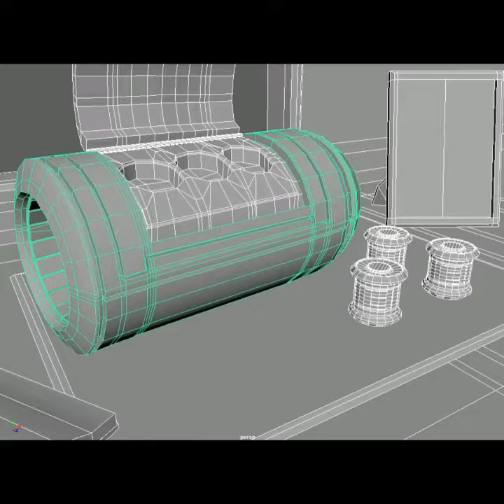Megaman Megabuster ::: Re-Imagined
3D Model I created re-imagined after Megaman's Megabuster.  This is my passion project of a  journey amoungst 3D programs from initial sketch, block out in Maya, Detailing and placing UV Layouts, Bringing into Substance Painter to texture, then Final Lighting Passes in Marmoset Toolbag. With a small dash of Composite Touch-up coming full Circle in Photoshop.

Much love to all Megaman fans & to Capcom!

Was pleasure working on this fan-made project

Credit of Music in Video is from :  Mega Man 2 - Dr. Wily's Castle